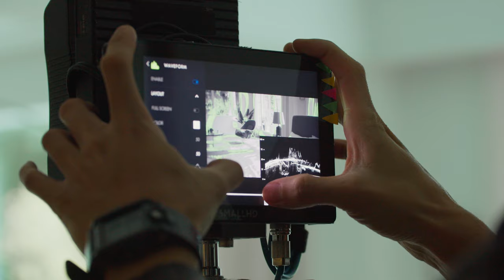神秘廣告拍攝 Easyrig Cmotion 一次滿足 存錢買 Easyrig Minimax 攝影器材 Vlog241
拍攝神秘廣告
神秘品牌 神秘代言人
影片還在剪輯中, 剪出來再跟大家分享 .